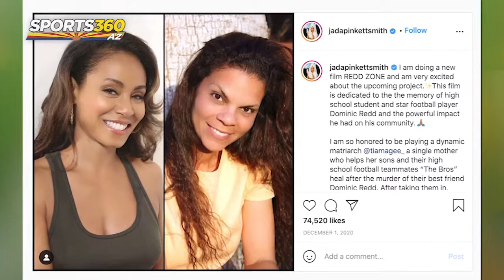From Tempe to Tinsel Town, Brandon Magee Continues to Thrive